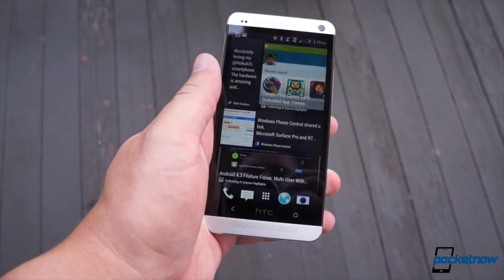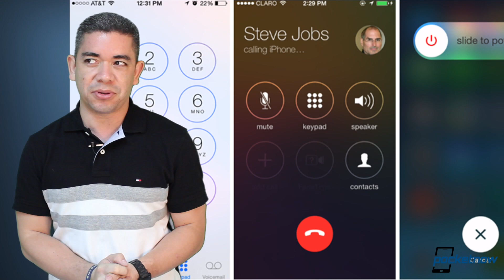Apple's Tim Cook teases iWatch, Google-Nest final, HTC Nexus 8 & more - Pocketnow Daily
Stories:
- HTC and Microsoft's Nokia sign a patent collaboration agreement /2014/02/07/htc-nokia-patent-agreement
- Nokia publishes new teaser video; could the Lumia Icon finally be launching? /2014/02/07/nokia-teaser-video
- Apple is rumored to launch iOS 7.1 until a possible March event /2014/02/07/apple-ios-7-1-launch-until-march-event
- Apple's Tim Cook: There will be new categories this year /2014/02/07/apples-tim-cook-new-categories
- Google Nexus 8 tablet coming at the end of April? /2014/02/07/google-nexus-8-tablet
- Google's acquisition of Nest now approved by the FTC /2014/02/07/googles-nest-purchase-approved-ftc

Watch today's Pocketnow Daily as we talk about the recent patent deal that just got signed between HTC and Nokia. Nokia then follows the news with a teaser video of the probable Lumia Icon launch. Apple follows the news as we get rumors of a launch date for iOS 7.1, aside from the fact that this could be during an event. Google and HTC are next as we get reports of a Google Nexus 8 for late April by HTC. We end today's show talking about Google's recent Nest acquisition being approved by the FTC, and what this means for Google's hardware future.